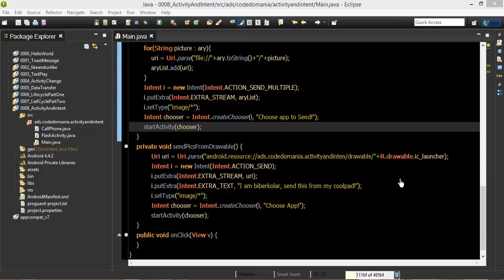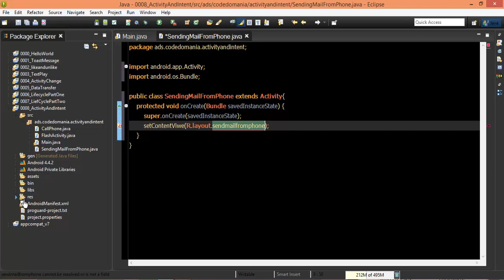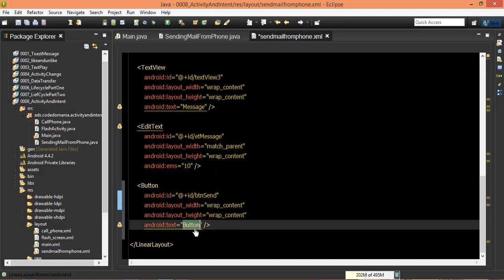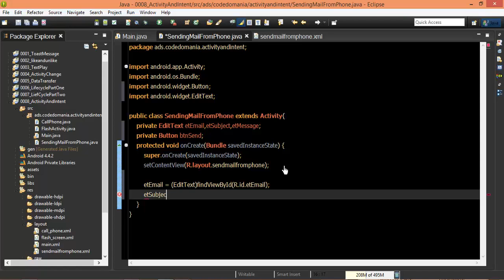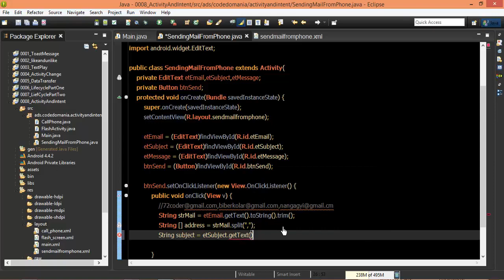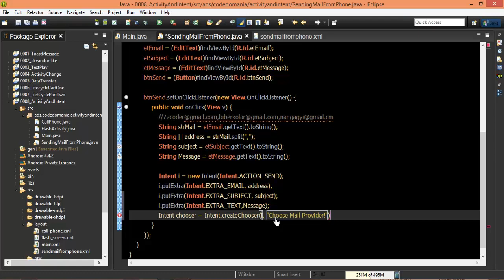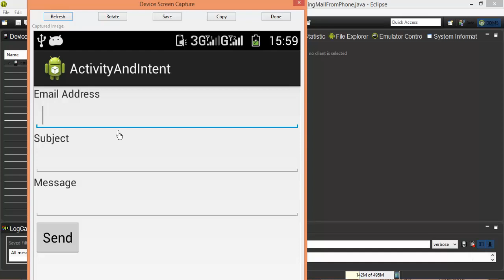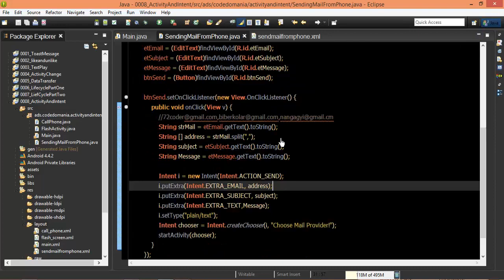Android #37 Email Sending